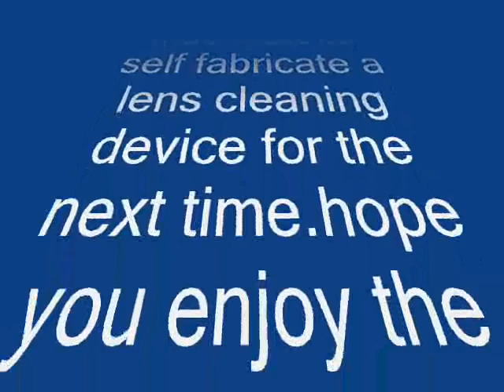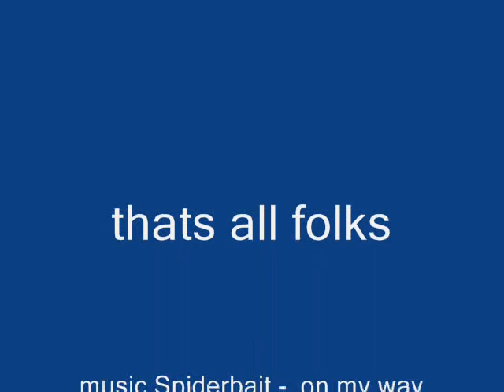SORK 4x4 trial Hardeberga quarry 5thapr 08 vid 3 of 3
SORK 4x4 trial Hardeberga quarry clip 3 of 3 bullet cam